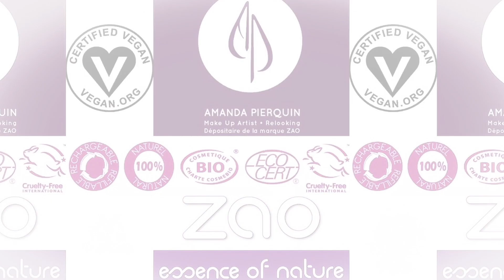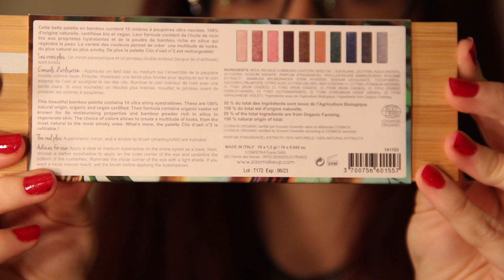Spécial maquillage de Noël avec la palette clin d'oeil 2 de ZAO ( bio - vegan )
Vidéo et montage : JULIE BOUGAMONT

Maquilleuse professionnelle depuis 2006 et conseillère en image située dans le Var, je n'utilise que des produits non testés sur animaux ( je suis vegan ) . Egalement dépositaire et animatrice des produits de maquillage 100 % naturels " ZAO " , n'hésitez pas si vous avez besoin d'informations !